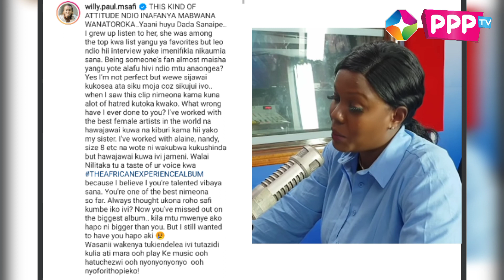Willy Paul Vs Sanaipei Tande/Aliniomba Collabo nikakataa/Kiburi mingi!